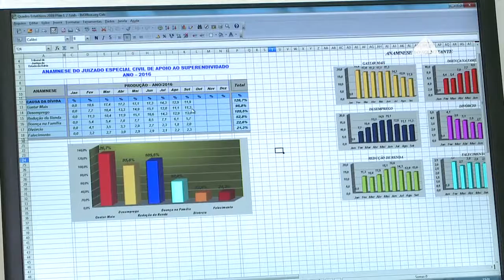Quem quer sair do vermelho conta agora com o Núcleo de Superendividados do TJ da Bahia